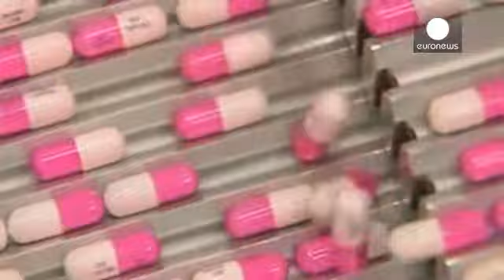La farmacéutica británica Shire compra la estadounidense NPS por 4.400 millones de euros - economy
La compañía británica Shire compra la estadounidense NPS Pharmaceuticals por 4.400 millones de euros para diversificar sus actividades farmacéuticas. Con esta adquisición, la compañía fiscalmente irlandesa pero que cotiza en la bolsa de Londres accederá a medicamentos de enfermedades raras y aumentará su proyección mundial. Algunos de estos medicamentos están a la espera de ser aprobados por la autoridades de Estados Unidos. La compra supone una prima del cincuenta por ciento respecto al precio …